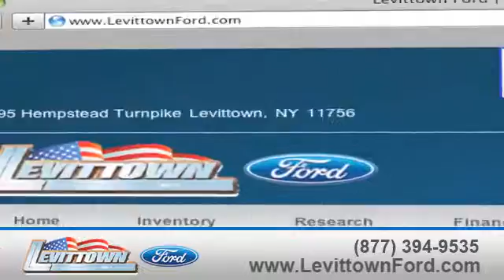Levittown, NY 11756 - Find Preowned Ford Fusion For Sale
We are easy to get to from Suffolk County, NY or Levittown, NY. Find the pre-owned Ford Fusion you have been looking for. Levittown Ford is conveniently located at 3195 Hempstead Turnpike Levittown, NY 11756, nearby for those in the Long Island, NY area.